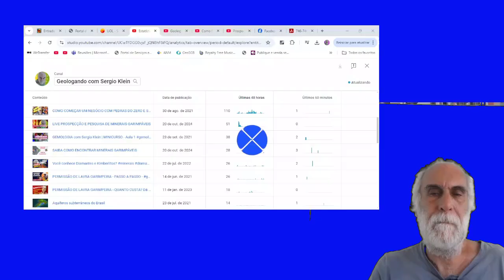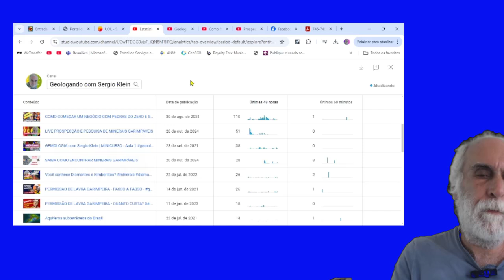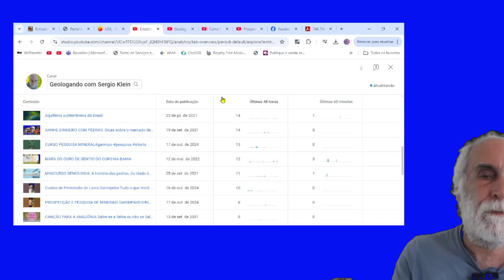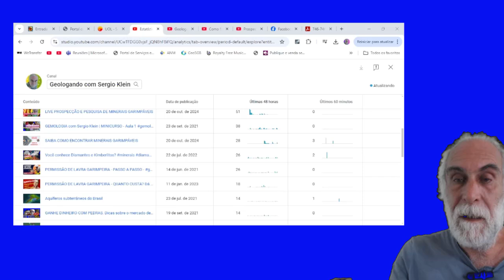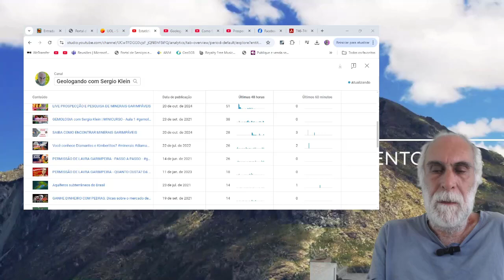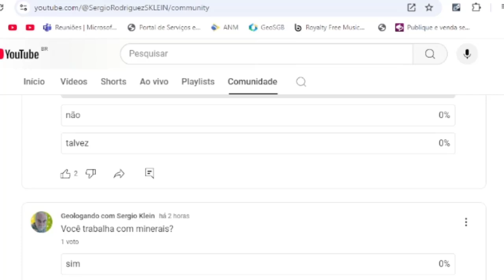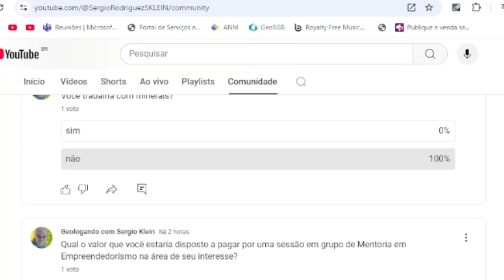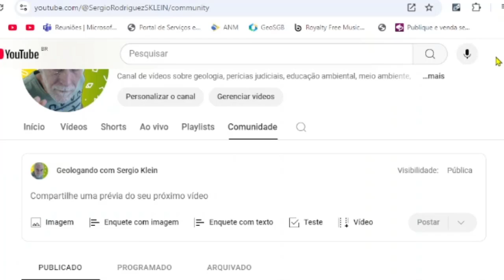QUER GANHAR DINHEIRO COM MINERAIS? Mentoria micro empreendedor